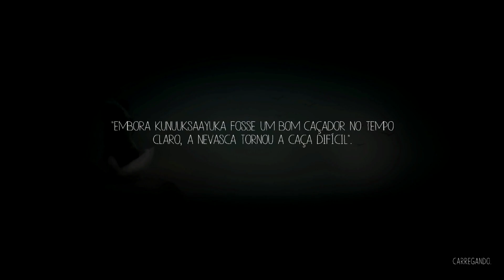Never Alone: Kisima Ingitchuna # Capítulo 04 - Espírito da Baleia # Xbox One | Quest Alive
Chegou a hora do mergulho! Nuna encontra um possível aliado nesse quarto episódio!

►DOAÇÕES: Fala Bros!!! , se você curte o conteúdo e de alguma forma quer ajudar o canal, olha ai uma boa chance.